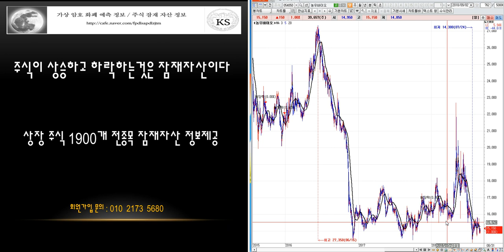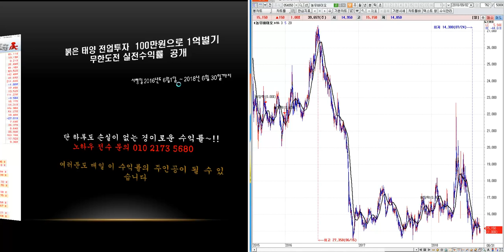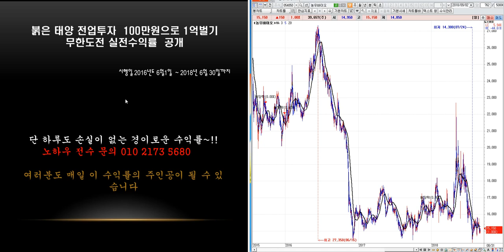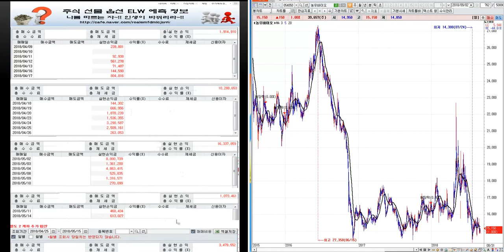농우바이오 분석--미래 예측정보